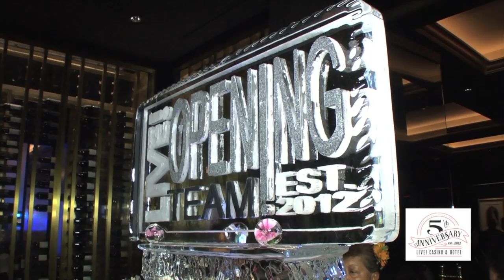Live! TV: Episode 19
It’s time for Live! TV- the infotainment web series from Live! Casino!

Live! TV is everything you’ll want to see and know about YOUR favorite casino –Live! Casino! Interviews with celebrity guests, insider looks at our incredible parties and promotions, tips on gaming and gourmet cuisine, big winners, incomparable special events and so much more.

In this episode of Live! TV, we celebrated our 5th Anniversary! Chairman, David Cordish & special guest Buddy Valastro hit the floor with $50,000 to give away to unsuspecting LuckyAtLIVE guests, and hear from our employees and guests about what’s been bringing them back since day 1.